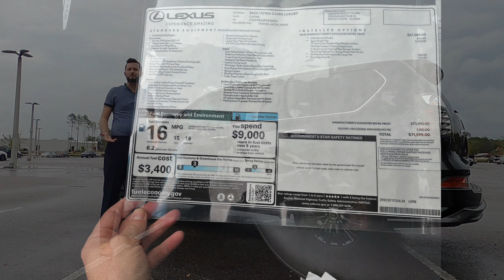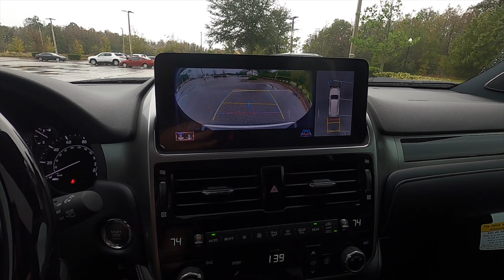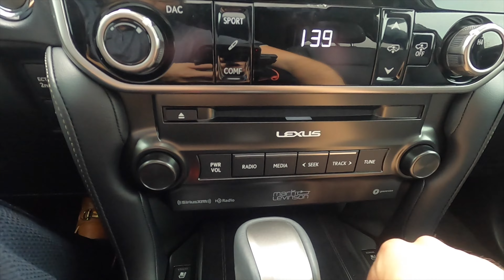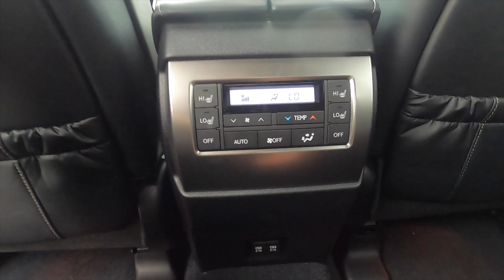2023 Lexus GX 460/ Test Drive/Spec Review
The 2024 GX will get its first redesign in a decade but the 2023 will still be an old-school body on frame and V8 power. In this full review I will test drive and explain the 2023